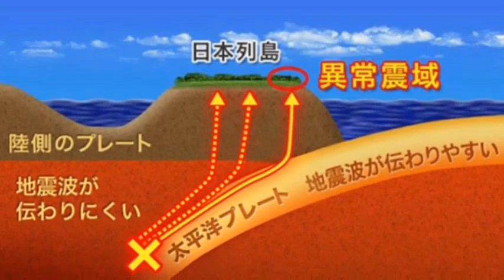속보!일본지진!'후쿠이'근처 이시카와 연속지진!'후쿠이'이번에는 1억사망인가? 해외로 탈출하는 일본인들!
📢BGM
✔Track - HOMI - Frost virus